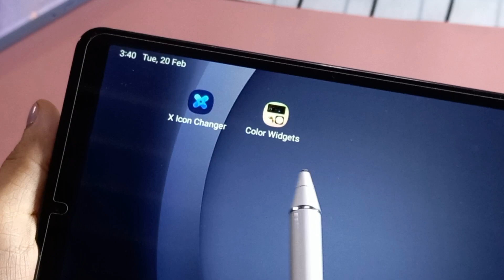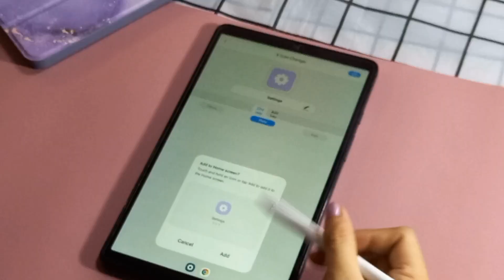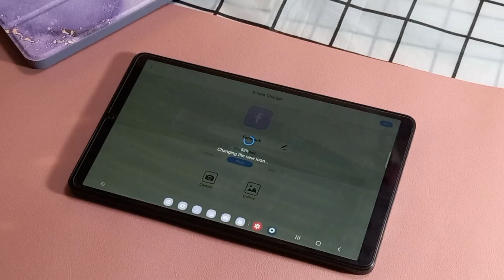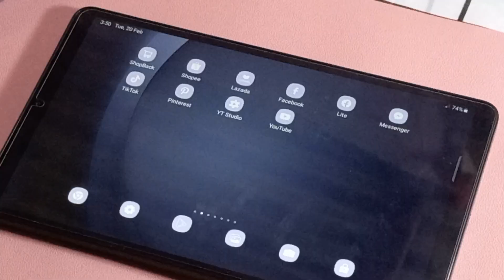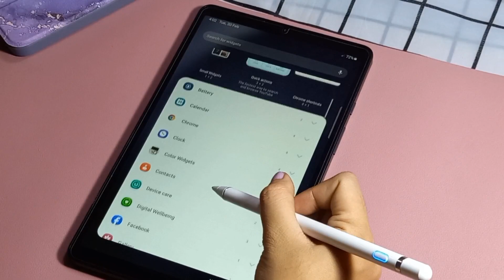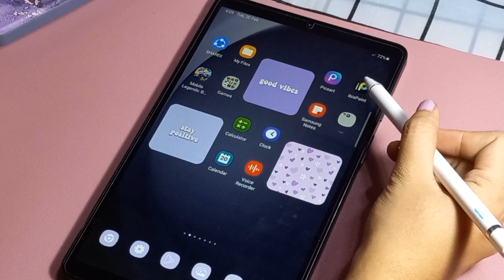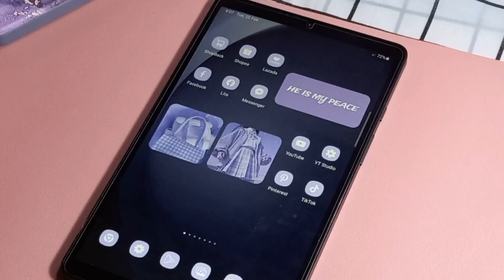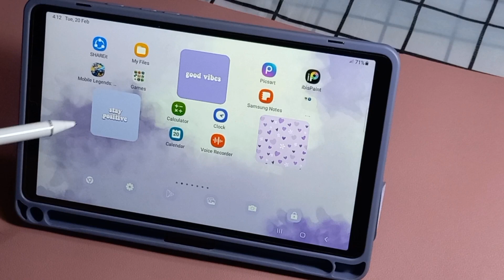how to have an aesthetic tablet ✨🌸